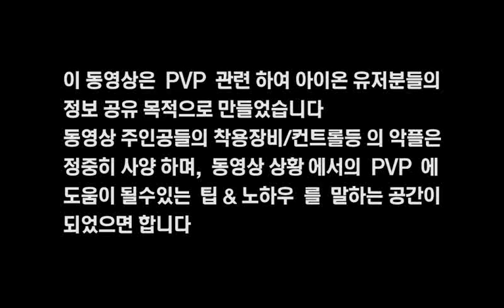PvP - 40수호 38수호 vs 50호법 49수호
40수호 38수호 vs 50호법 49수호